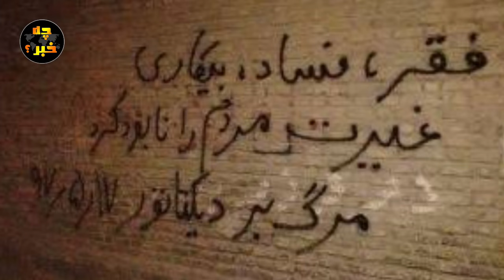فوری !! ترامپ مسئول سر نگو نی رژیم خامنه ای شد